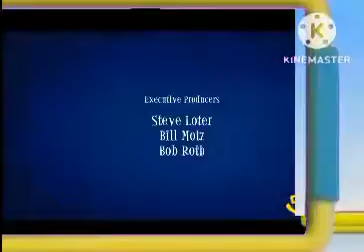DK2013 Créditos El Fantasma y Molly Mcgee + Promo A continuación Thiaga y Sus Amigas